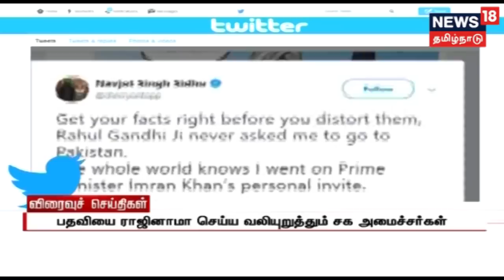விரைவுச் செய்திகள் | Express 18 News | 02.12.2018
விரைவுச் செய்திகள்